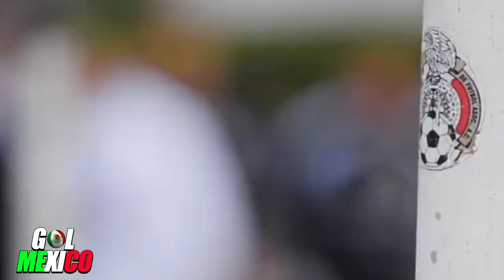PRENSA DE CENTROAMERICA ¡NADIE QUIERE ENFRENTAR A MÉXICO ACASO LE TIENEN MIEDO!! CONCACAF SUB 2O